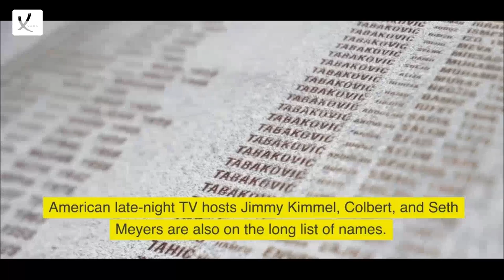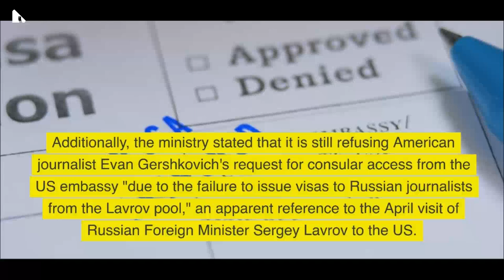Moscow Expelled 500 Americans, Including Journalists - VAXA Post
Moscow Expelled 500 Americans, Including Journalists